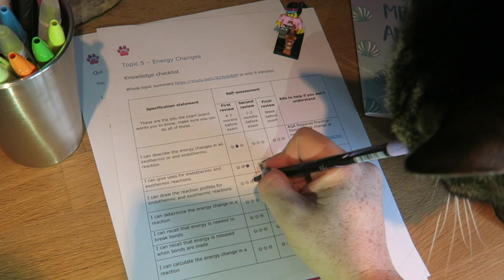Dear Year 11 ... Mocks and what you MUST do over the holidays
To help you get even better grades I’ve written a lot of e-books, packed full of loads of excellent questions to help you study. Because the best thing you can do is practice.